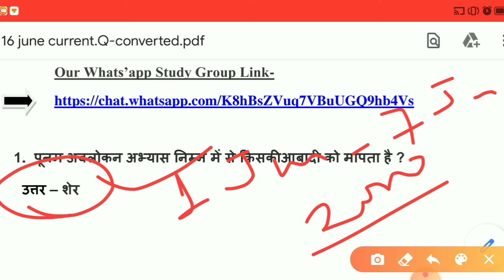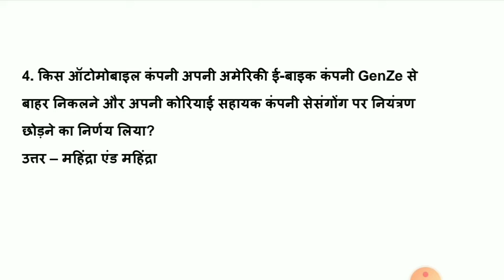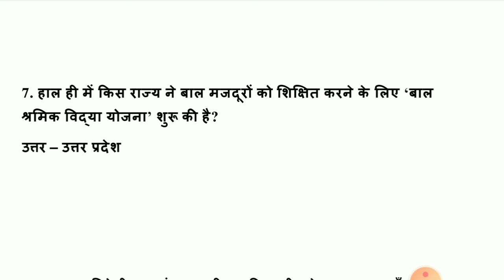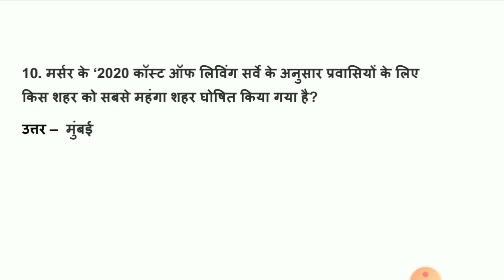16 June current affairs|| .NTPC RAILWAY UPPCS UPSC SSC UPP ETC.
16 June current affairs|| .NTPC RAILWAY UPPCS UPSC SSC UPP ETC.
Hello students,
                           This is our  vedio for U.P R.O/A.R.O and other state level exams. If you are preparing for U.P.P (Constable, Sub-Inspector), Other State level exams, and  Delhi police etc...so you should watch this vedio.